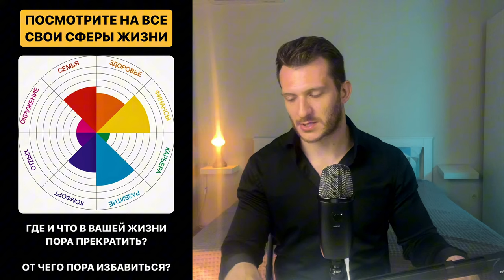5 навыков, которые сделают вашу жизнь ещё лучше и богаче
Человек всегда чему-то учится. В начале жизни мы учимся ходить, потом учимся держать ложку, потом — одеваться и.т.д.

Со временем нам нужны более серьезные навыки (внимания, общения, поведения в обществе, профессиональные навыки и.т.д.). Все это определяет качество и уровень нашей жизни. Важно понимать, что навыки изначальны не даны, они приобретаются человеком.

А в мире, где технологии, рынки и общественные ожидания постоянно меняются, развитие новых навыков становится все более важным для личного роста, богатства и достижения успеха.

Я бы даже сказал, что развитие новых навыков является ключевым фактором для личного роста и успеха. Это помогает нам адаптироваться к изменениям, расширять возможности, повышать уверенность, стимулировать креативность и достигать личного удовлетворения.

Не бойтесь выходить за пределы своей зоны комфорта и изучать новые области знаний и навыков. Развитие новых навыков - это не только инвестиция в ваш успех, но и вас самих. Постоянно стремитесь к самосовершенствованию и развитию, и вы откроете перед собой бесконечные возможности для роста и успеха.

В этом видео мы поговорим про 5 неочевидных навыков о которых никто не говорит, но которые сделают вашу жизнь ещё лучше и богаче

Тайминг:
00:00 Вступление
00:50 Разбор первого навыка и коучинговая практика
05:15 Разбор второго навыка и коучинговая практика
13:03 Разбор третьего навыка и коучинговая практика
17:43 Разбор четвертого навыка и коучинговая практика
22:14 Разбор пятого навыка и коучинговая практика
29:11 Конец

🔺Меня зовут Павел Сидельников, я сертифицированный коуч ICF и дипломированный психолог-терапевт, вот уже 6 лет я помогаю людям расти в жизни, бизнесе и доходе.

На моем канале всегда происходит magic! Я делюсь тем, как через внутреннюю трансформацию реализовывать свои цели и получать от жизни больше, а также рассказываю о том, о чем другие молчат и раскрываю секреты, которые навсегда изменят вашу жизнь❤️‍🔥

Записаться на безоплатный разбор со мной и получить персональную стратегию роста в жизни, бизнесе и доходе, а также пошаговый план внутренней трансформации